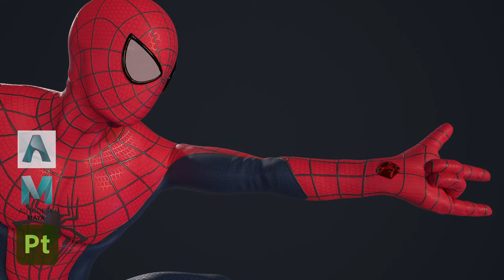Character Artist - Demo Reel 2022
Ignacio Rivera